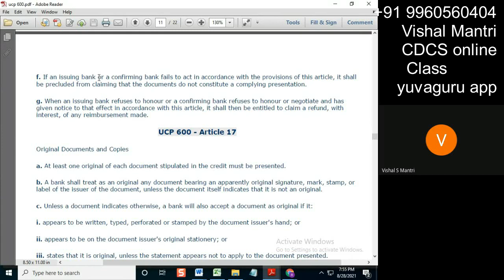CDCS online Class 1#shorts51